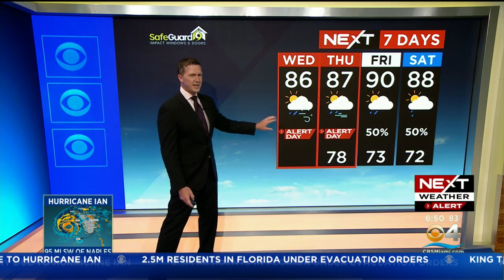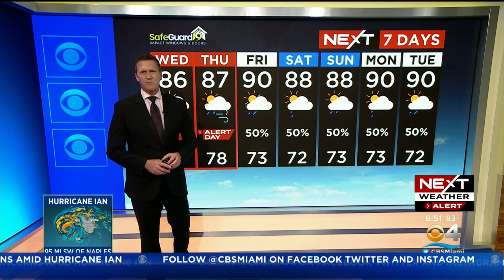Tracking Hurricane Ian 9/28/2022 6:35AM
NEXT Weather meteorologist Lissette Gonzalez says Ian's winds have increased to 155 mph.